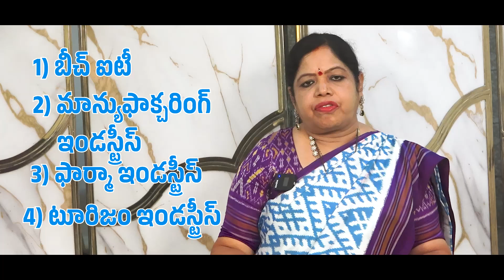Botsa Jhansi Lakshmi About Visakha Pragathi | CM Jagan | Vote For YSRCP | Filmy Trend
WATCH : Botsa Jhansi Lakshmi About Visakha Pragathi | CM Jagan | Vote For YSRCP | Filmy Trend

Hello And Welcome To Filmy Trend Official Youtube Channel. This Channel Goes To Uploading Only Exclusive videos in Telugu, Tollywood Updates, Movie Public Talks, Unknown facts, Political News, Movie reviews.

We Hope You Will Enjoy Our latest full movie Videos.